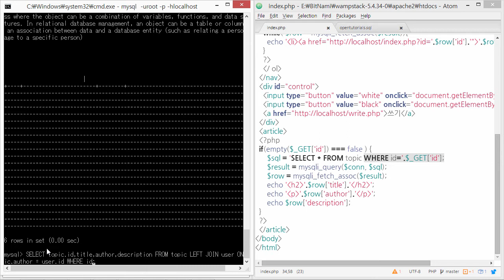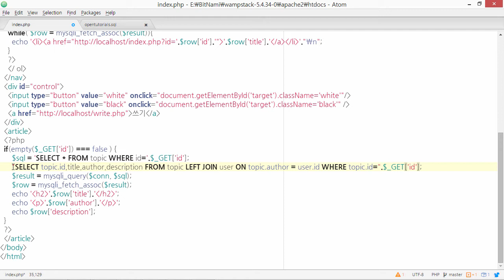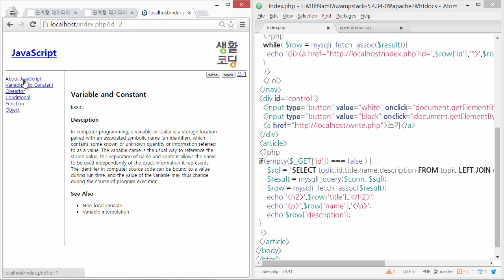웹애플리케이션 만들기 - 관계형 데이터베이스 실습 2